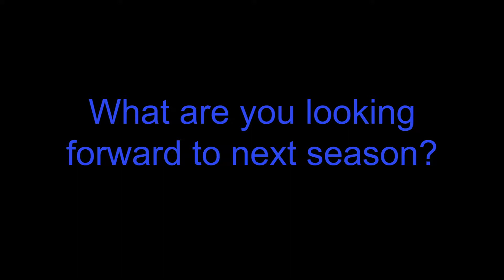1819 What's in Store for the IGNITE YOUR SENSES 2018-19 Season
Get to know what is in store for the IGNITE YOUR SENSES 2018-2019 Season.  From American Music to Vivaldi, Opera Night to Movie Night, Handel's Messiah to Russian Passion. We have a season to ignite all your senses.